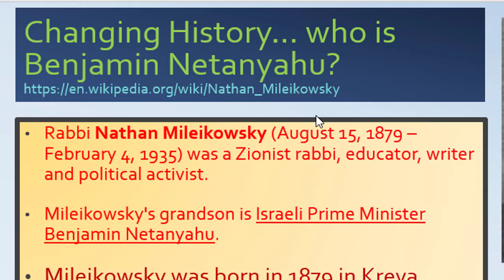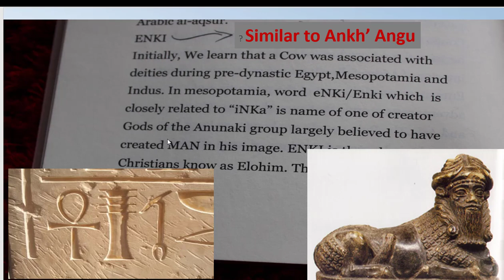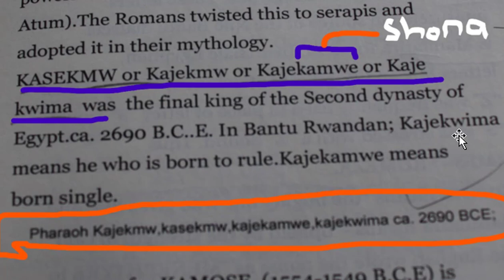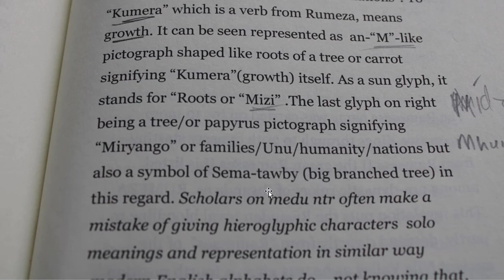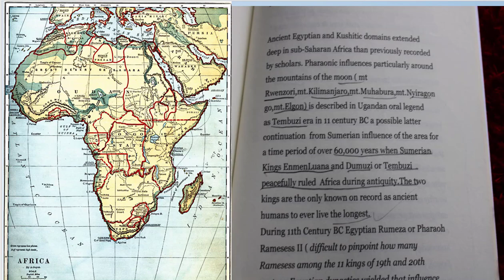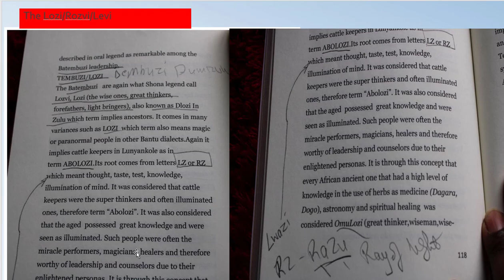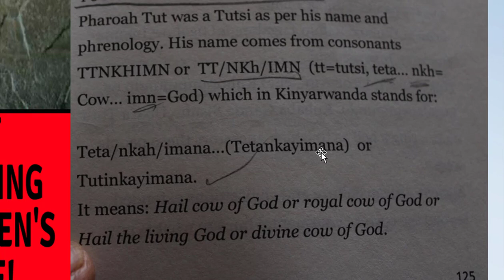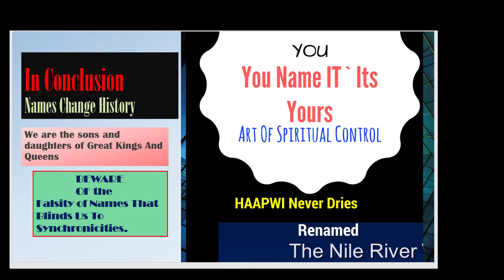Names Change History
h
Change of names has blinds our knowledge…compromises our identity.
 2 examples will justify this awesome statement of fact!
 2 groups of people have changed their names and so too the world perception and their connections!
With this let us Correct a Few Names we may Think are no Afrikan. Once we correct these names we connect and remove inaction that arises from Falsity of Names That Blinds Us To Synchronicities Ours Existence...
 Our Names are a great repository of our IDENTITY… find out how to recover from them….History
Who is Enki?
What are the real names of Pharaohs,
 Resources...